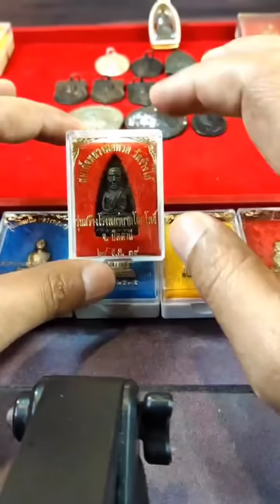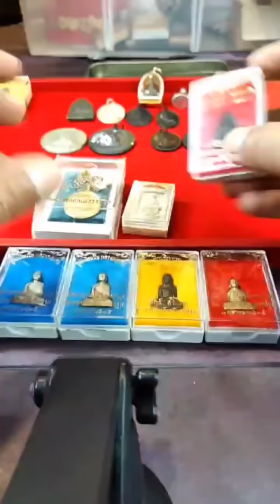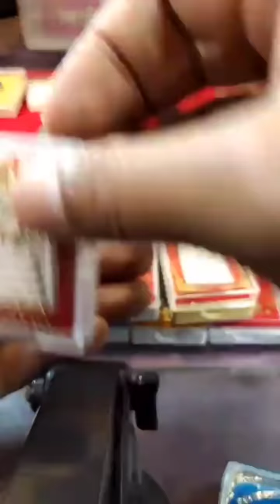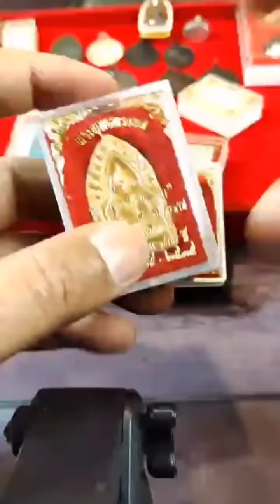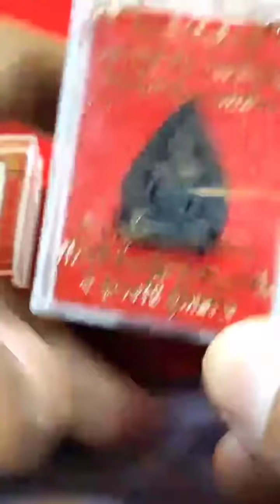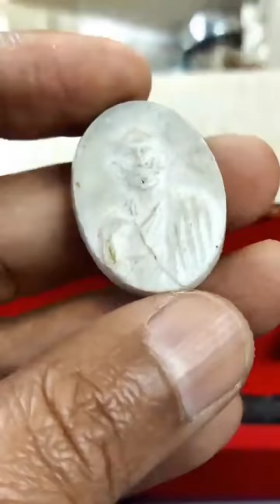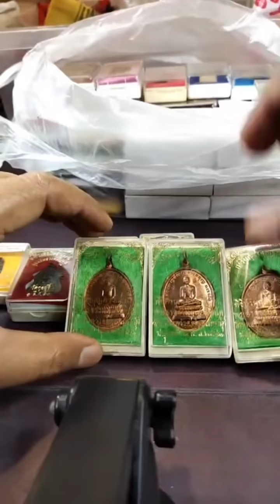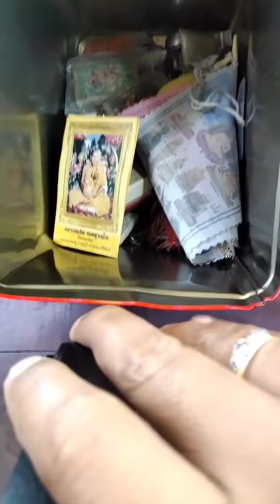รุ่นนี้เป็นพระที่เจอเกือบทุกบ้าน!.แต่เนื้อแบบนี้แพงและหายากสุด! /หลวงพ่ออะไร?เนื้อพลาสติกหลักหมื่น!